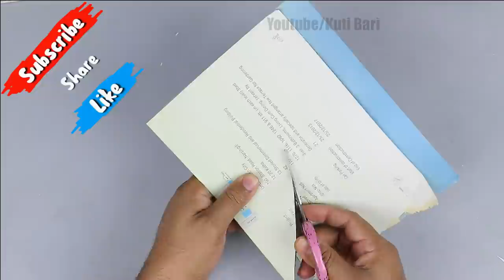Paper Candle Holder || Decorative For Home Decor || DIY Lamp Holder from Paper || Paper crafts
How to make beautiful Paper Candle Holder at home, Decorative For Home Decor

# Materials :--
1. Paper
2. Metallic color

showpiece banana,
showpieces images,
crystal showpieces online,
showpiece video,
wall hanging
Easy Flower vase making at home
Room decorating
Best out of waste
room decor